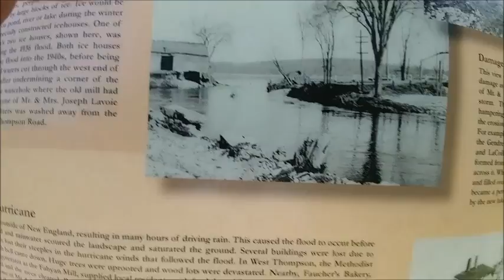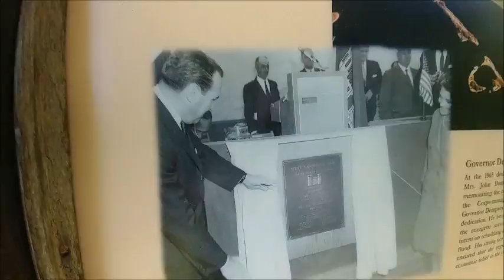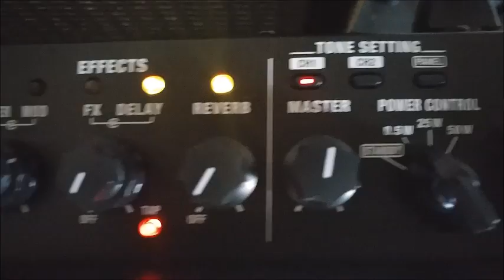Southern New England 5-20-2022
RIDE: Woonsocket, N. Smithfield, RI, Uxbridge, Whitinsville, Douglas, Webster, Dudley, Ma...Thompson, Putnam, CT...aglocester, Pascoag, N. Smithfield, RI...Nice Rididng Day